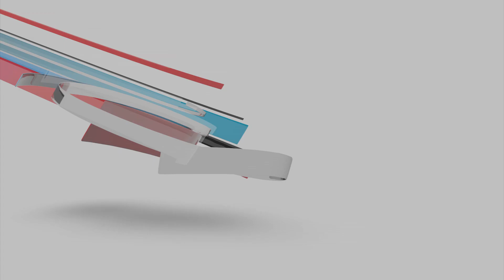Maciej Ambrosiewicz o meczu z Zagłębiem Sosnowiec